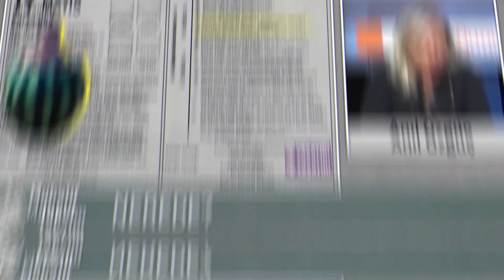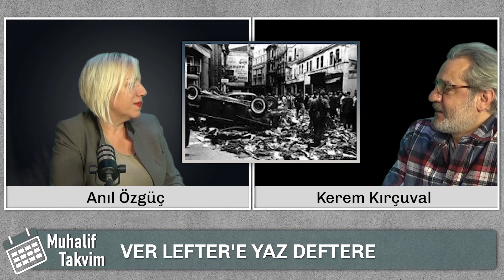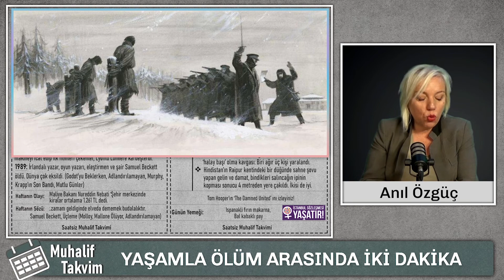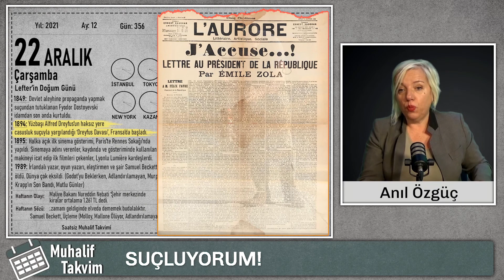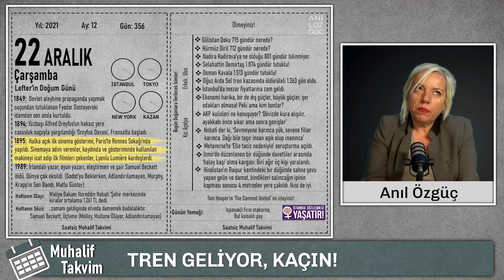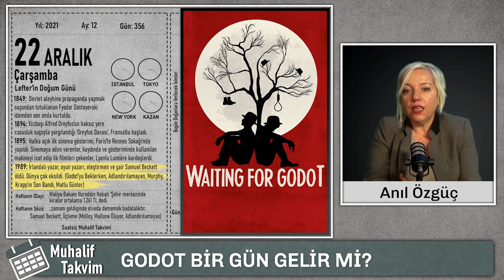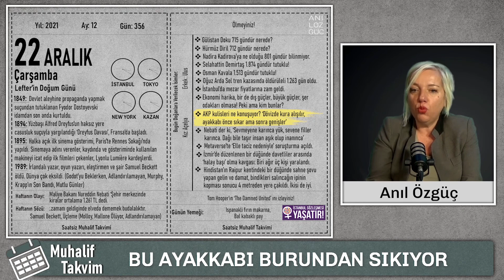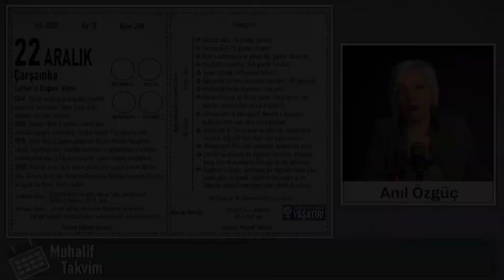Bedava mezar baldan tatlıdır... | Muhalif Takvim